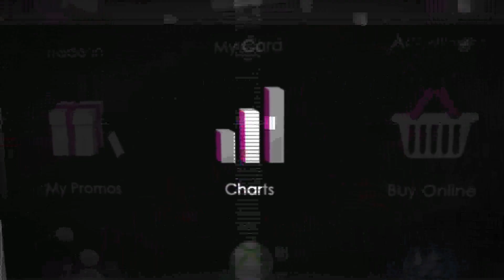The GAME Reward App for iPhone, Android and Windows 8 phones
The GAME Reward app will let you get the most out of shopping at GAME. Check out the latest deals, keep up with your Reward Points, earn Accolades for even more points, scan your old games to find their trade-in value and more! Available for iPhone, Android and Windows 8 phones - for free!